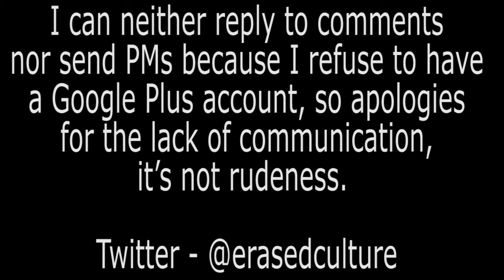Leonid Sokov Meeting Of Two Sculptures Saatchi Gallery December 2014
A wander round Leonid Sokov’s - “Meeting Of Two Sculptures”, from the “Post Pop: East Meets West” exhibition at Saatchi Gallery, London, December 2014.